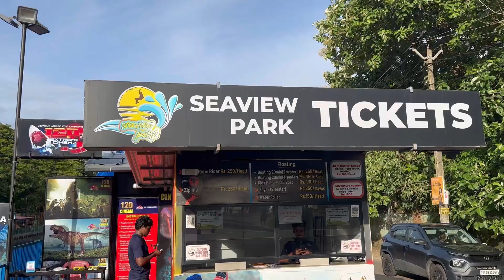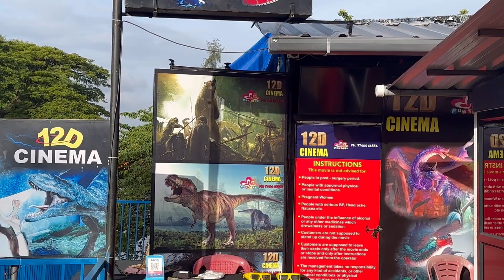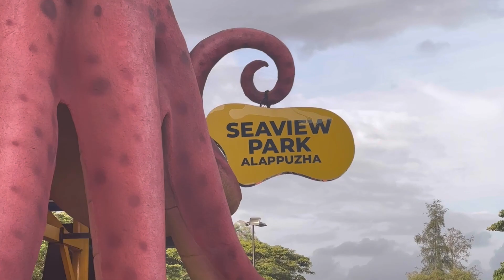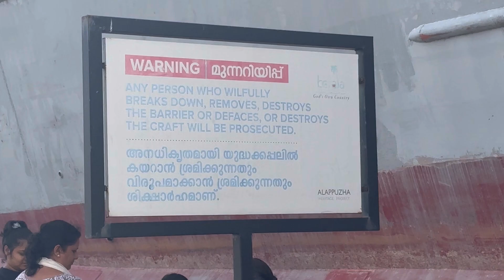Alappuzha beach || kerala